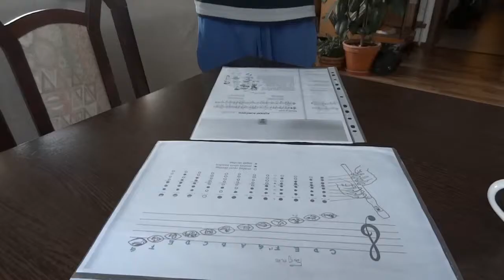Svatek matek - Hudebni vychova, Cesky jazyk